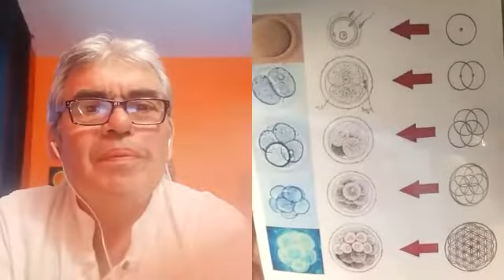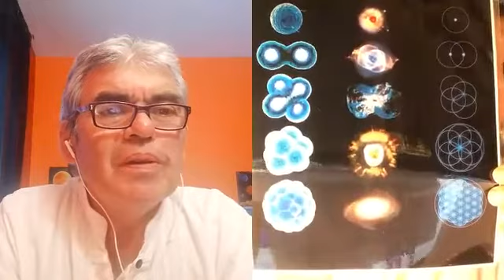La Fleur de Vie comme outil... créations artisanales : Indigo Créations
Ma toute première conférence où je parle de mes outils, principalement de la Fleur de Vie.
La Fleur de Vie est vraiment un outil, qui une fois activé peut se révéler d'une grande puissance pour sortir de la matrice.

✨Un pouce bleu est bienvenu ღ

✨Retrouvez les outils vibratoires disponibles ou sur commande sur mon site ainsi que tous les minéraux pour vos grilles de cristaux✨

✨Pour soutenir mon travail et contribuer à plus de contenu, vous pouvez faire un don, à partir de 1€ :